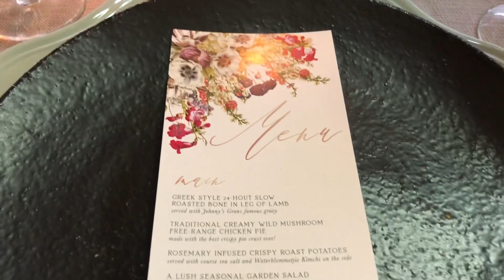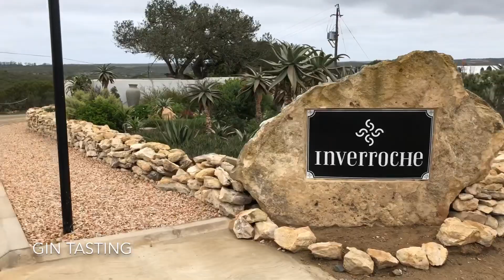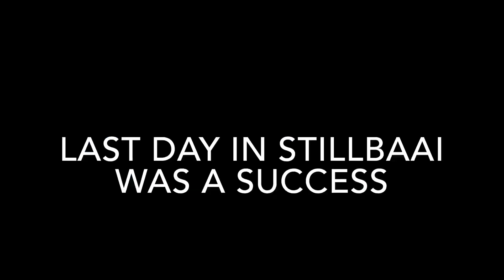GIN, WINE, AND WEDDINGS